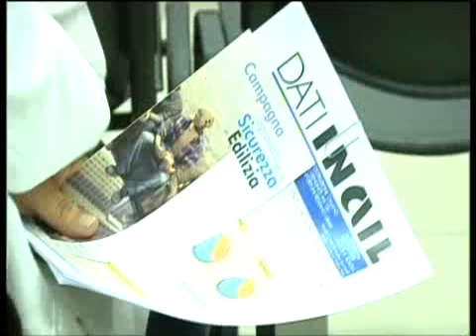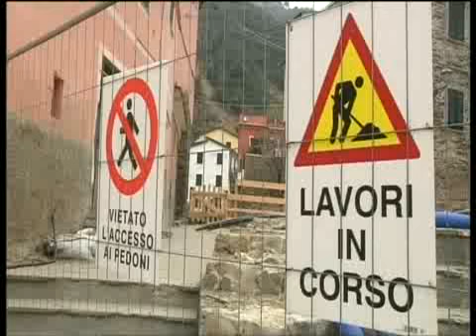Primocanale - La Spezia, progetto per la sicurezza nei cantieri edili - (19-07-2012)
Fonte: Primocanale